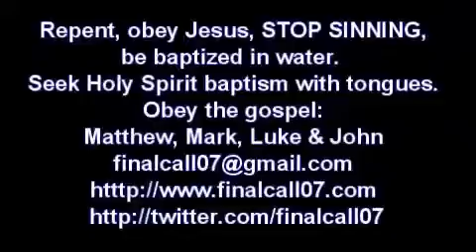旷野之神 - Justice Boshoff（Finalcall07)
旷野之神

你若接受并跟从耶稣基督，祂就会领你进入旷野，带你到某个地方，与你独处。这样祂可以亲自教导你，让你认识祂的本质。上帝是旷野之神。

当神将以色列人从埃及的奴役中解脱出来后，祂把他们带到旷野加以管教。可这些人却未能真正了解祂，以至于他们都死在了旷野里。他们的下一代才能进入应许之地。

当耶稣基督召唤使徒保罗时，祂把他带到旷野，与众人分开。这样祂可以教导保罗，使保罗了解耶稣。我们读保罗在加拉太书1:11中的话：

“弟兄们，我告诉你们，我素来所传的福音，不是出于人的意思。
因为我不是从人领受的，也不是人教导我的，乃是从耶稣基督启示来的。“

保罗没去找其他门徒，也没有参加查经班，他是单独与耶稣基督相处。祂所传的福音是耶稣亲自启示给他的，而不是从别人那里听到，或从书中看来的。我们接着往下读：

“你们都听说过我信奉犹太教时的所作所为，我怎样残酷地逼迫上帝的教会，试图摧毁它。我在犹太教里比许多同辈的犹太人更进取，狂热地维护祖先的传统。

然而，当我还在母腹中的时候，上帝就施恩将我分别出来并呼召了我。 上帝既然乐意把祂的儿子启示给我，叫我向外族人传扬祂的福音，我就没有跟任何人商量， 也没有上耶路撒冷去见那些比我先做使徒的人，而是立刻去了阿拉伯，然后回到大马士革。

过了三年，我才到耶路撒冷去拜会彼得，和他一起住了十五天。 我也见了主耶稣的弟弟雅各，此外没有见过其他使徒。 我在上帝面前保证，我写给你们的绝无谎言。

后来我又到了叙利亚和基利迦地区。 那时，犹太境内基督的众教会都还没有见过我的面。 他们只是听人说：“那个从前迫害我们的人如今在传扬他曾试图摧毁的信仰。” 于是他们因着我的缘故将荣耀归给上帝。”

你曾与耶稣一同在旷野里吗？你是否真的了解祂？耶稣基督给过你启示吗？如果你从没和耶稣一起过，你就没有认识祂。你不可能通过与其他基督徒的团契来了解耶稣，也不能通过查经去认识祂。如果你没有和祂独处过，没有被祂亲自教导，你就不认识祂。耶稣基督是旷野之神。祂是那些寻求祂、跟随祂的人的老师。他们都认识祂，都跟随祂进入旷野。

我所说的旷野不是一个有形的旷野，而是指单独和耶稣在一起。因为若你跟从耶稣基督，你就会被世界所排斥。你若不单独与耶稣基督同行，若不接受祂的教导，你就永远不会认识祂。你可以跟其他人在一起，如你的家人和同事。你不会脱离这个世界，但你会摆脱人际关系的束缚，转而进入基督里。这样你才能真正了解祂。

你是否曾与耶稣基督一起？你真的认识祂吗？

愿耶稣赐福予你。